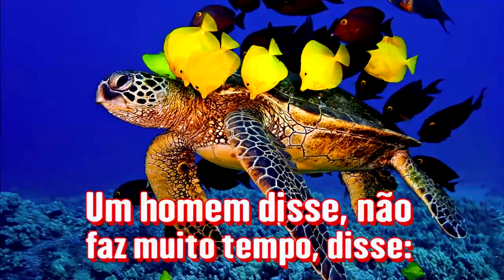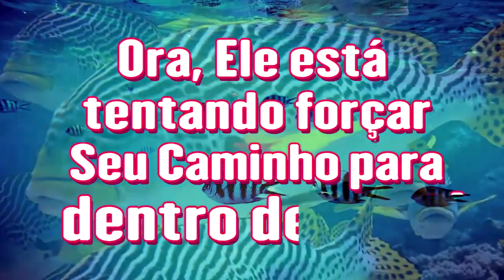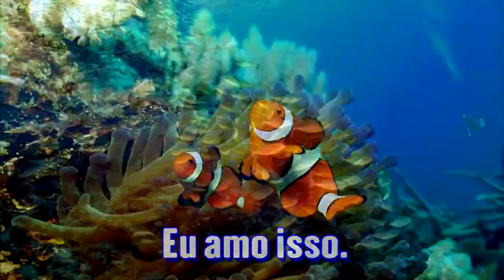Pedi Abundantemente, Sua Misericórdia Infinita Te Concederá - Ir. Branham